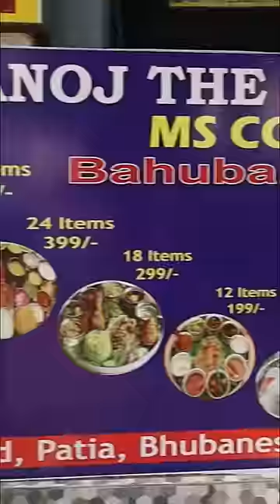Bahubali Thali in Bhubaneswar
Bahubali Thali in Bhubaneswar. This thali contains 10 different non veg items and 20 different veg items. Price is Rs.499/-.